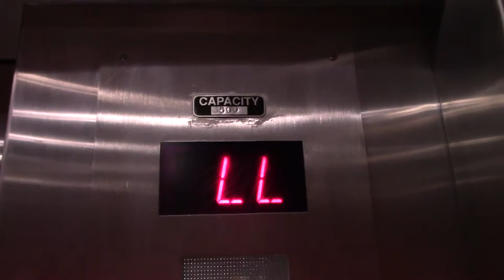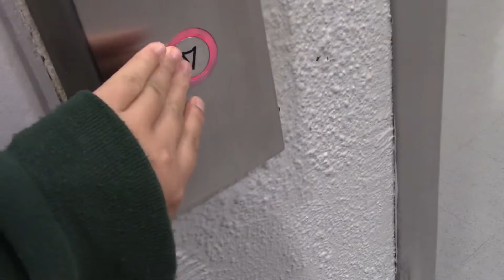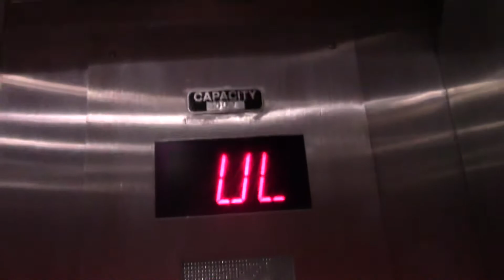ROARING Haughton Hydraulic Elevator at Stern’s/Macy’s, Woodbridge Center, Woodbridge, NJ